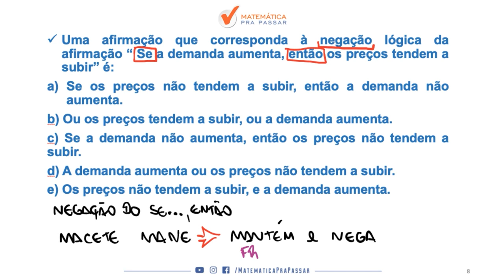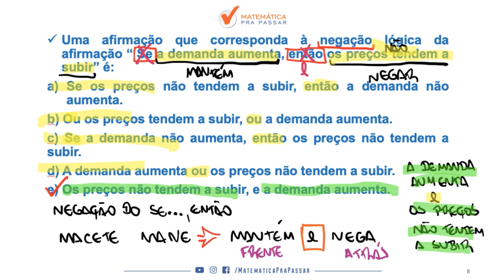Raciocínio Lógico para TJ SP |Dica 19| Negação do "Se...Então" Não Erre Mais.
Você não sabe Negação do "Se...Então" para o TJ SP ?

Então você precisa aprender com esse vídeo onde nosso professor, Renato, mostra Negação do "Se...Então" para o TJ SP.

Você terá um passo a passo para aprender Negação do "Se...Então" para o TJ SP e nunca mais errar nenhuma questão.

Agora basta dar o play no vídeo e aprender com o Método MPP Negação do "Se...Então" para o TJ SP.